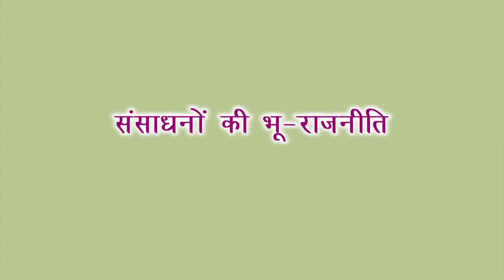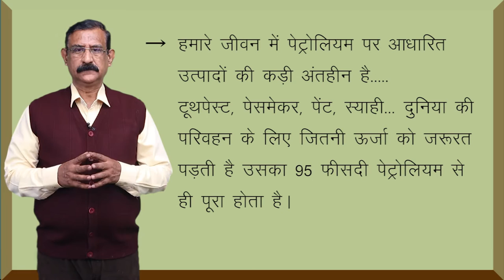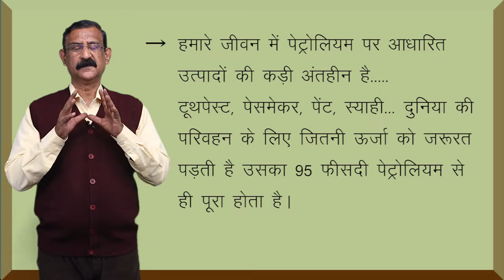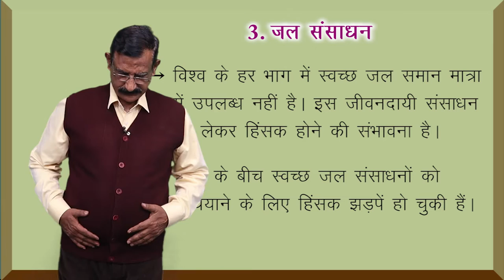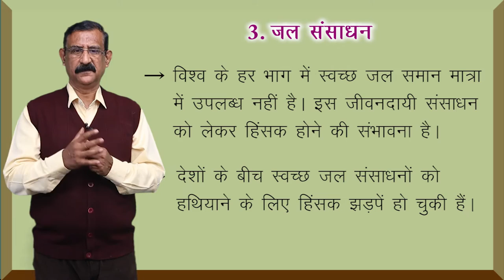CLASS 12th POLITICAL SCIENCE | CHAPTER - ENVIRONMENT AND NATURAL RESOURCES